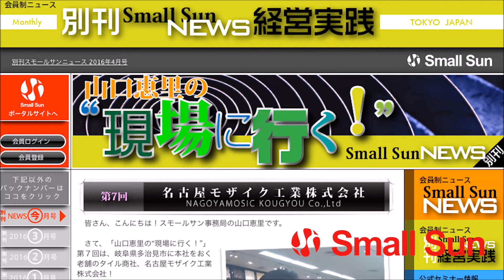スモールサン・ゼミMATSUSAKA 2017年4月14日放送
※動画差し替えの関係で再生回数は＋20です。
北は北海道、南は沖縄まで、日本各地で運営される経営者のための勉強会“スモールサン・ゼミ”から、元気で頑張る中小企業の姿を発信するこの番組！

今週のゼミ・ラジオは、5月で第6期の折り返しを迎えるスモールサン・ゼミMATSUSAKA（ ）からの配信です！

いつも株式会社エムワンの村井俊之さんのMCでお送りしているゼミMATSUSAKAの“居酒屋トーク”。
今回は居酒屋とは打って変わり、なんと松阪市役所での収録！

ゲストは、元ゼミMATSUSAKAメンバーであり、なんと現松阪市長である竹上 真人さんです！

「中小企業が元気になって初めて地域が元気になる」と言う竹上さんに、市長としてのお仕事や市長になって分かったこと・感じたこと、今後の取り組みや課題について、詳しくお聞きします！！

皆さん、ぜひお聴き下さいませ！
※このラジオは昨年（2016年）の収録です。

【ゼミMATSUSAKA公開ゼミ情報】
「革新と創造で、次代の企業経営を」
講師：山口　義行／元立教大学経済学部　教授
日時：５月１１日（木）１９時００分～

【出演者】
竹上 真人氏    松阪市長